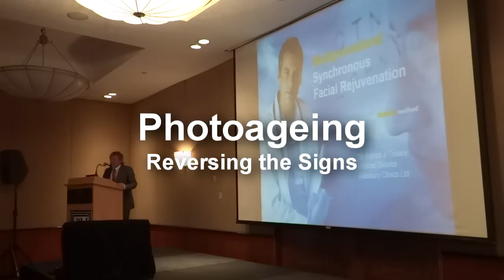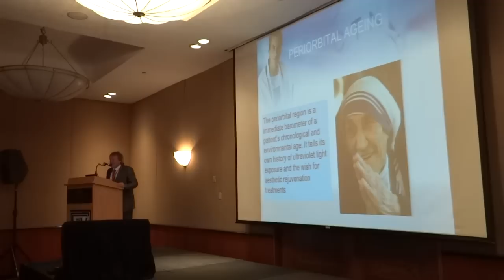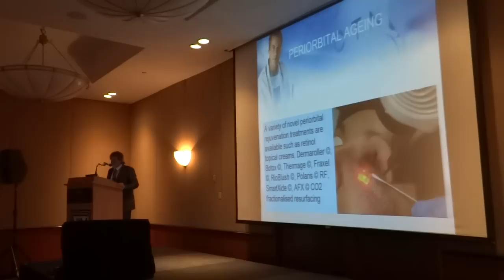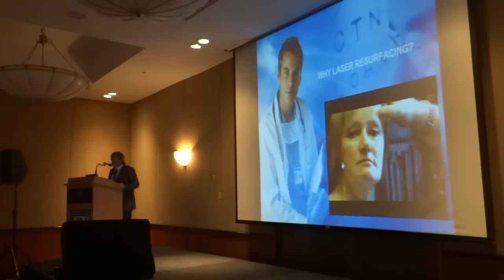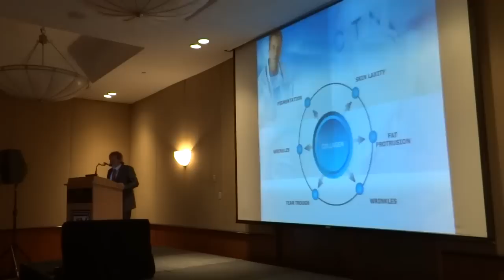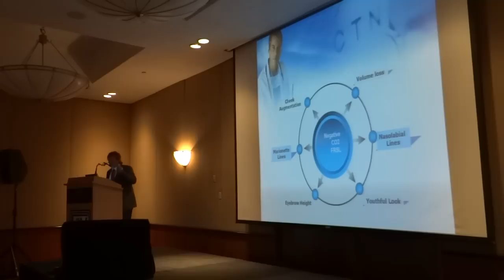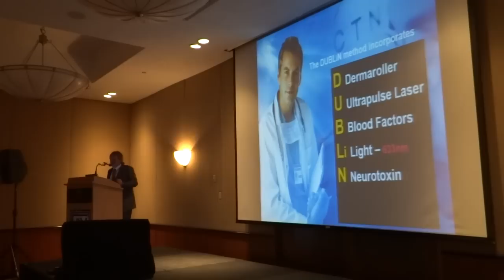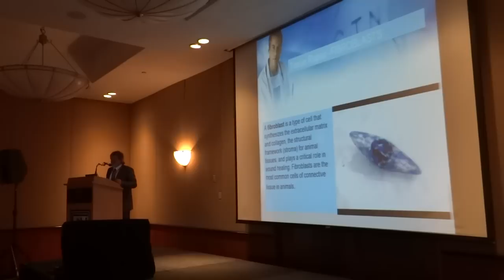Photoageing - how to reverse the changes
Dr. Patrick Treacy lectures to doctors from Mexico, Central and South America about the damaging effects of photoageing and how he uses the novel DUBLiN Lift to reverse the changes in his patients.